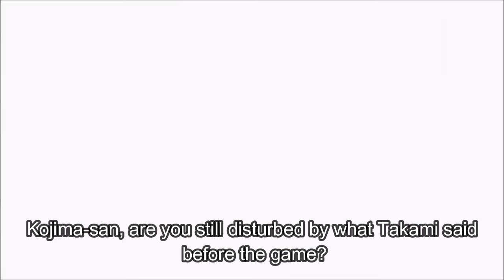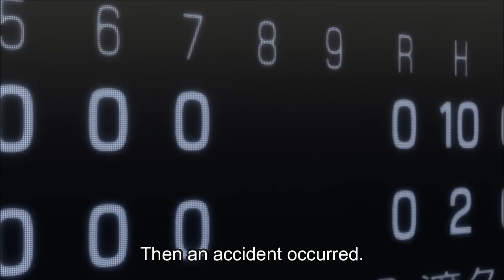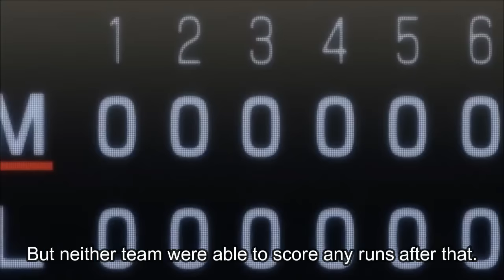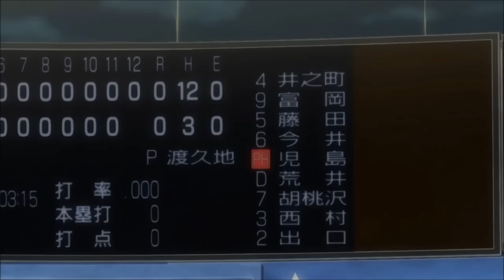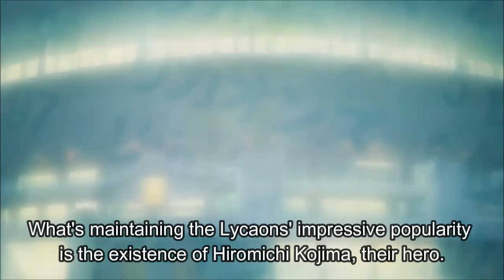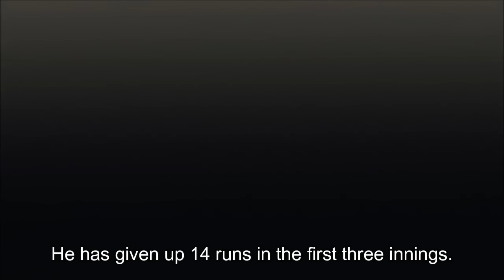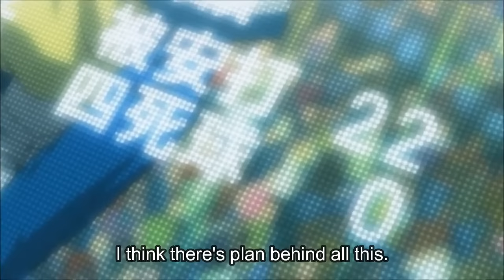One Outs: Episode 7: Trick & Trap (English Sub)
0:28
Kojima got disturbed by what Takami said that the goal was to crush Tokuchi. He later showed that all batters except the 3rd and 5th are left-handed batters (which are normally used against right-handed pitchers like Tokuchi) and predicted that what Takami probably meant was Tokuchi's stamina.

Kojima's prediction was correct. Takami and other Mariners' batters stalled for time accordingly. They also made Tokuchi throw pitch as many as possible, and hit a grounder to first which forced Tokuchi to run and cover that base. FYI, in pro baseball, the pitcher's also considered as infielder. Tokuchi hasn't ever played in consecutive games before, so he won't be able to handle his loss of stamina.

2:13
Then the accident occurred. Tokuchi fainted! But he managed to fight fiercely until the end of 8th inning. Kojima asked Manager Mihara to replace Tokuchi but he said it's not necessary. Ideguchi gave spirit to other Lycaons' players to win for Tokuchi. They were all spirited, of course, but the game went into extra innings due to no score runs for both teams. As Kojima said, Tokuchi's not alone, he has teammates.

3:55
Kojima came with the plan. He replaced Kondoh. No doubt that he's the one Manager Mihara can only rely on, and also the local hero. Then, Mariners changed pitcher to Tomosaka without hesitation. When Kojima walked to batter box, Tokuchi said that he won't be able to hit the ball with that right-injured elbow. He even loudly said about Kojima's plan to retire, so Tomosaka could hear it.

He continued that Tomosaka isn't the opponent that Kojima can defeat by using only 80-90% of his strength. He ordered to ask for timeout, then Kojima's right hand got wrapped with bandage, and he said to Kojima that the first pitch will be out-low fastball.

Ideguchi asked how Tokuchi can be so certain that the first pitch will be out-low fastball. Well, Ideguchi got confused with Tokuchi's answer, maybe so did you.

Kojima used closed stance he rarely used. The catcher ordered Tomosaka to use in-high fastball, then Tomosaka threw the first pitch, but as Tokuchi said, the first pitch is the out-low fastball, and HOME RUN! Kojima made walk-off HOME RUN! Again, Lycaons won both games in the bottom of final inning.

Ideguchi wondered how, then Tokuchi explained that there was an experiment, where an ace shooter fired 50 shots at the target with a radius of 10cm, and all his shots hit the target. Then, a vase worth of hundreds of millions was put a meter away from the target. Ideguchi said that the result will be same, but he was wrong, the resulting shots were on average 7cm off to the side.

Kojima's bandage-wrapped elbow was like vase to Tomosaka. Well, Tomosaka was afraid that his pitch would end Kojima's career, like no one wants to damage a vase worth hundreds of millions. In short, this was to give psychological pressure on Tomosaka, and it worked.

Looks like Ideguchi and others have misunderstood the meaning of winning a game. Winning means standing over countless of 'dead bodies', not a pretty thing but really cruel one. Be wild if you want to end to the top. Tokuchi's tentative salary went up to 735 million yen.

9:39
Saikawa called Tokuchi, and asked the rate increasing to be 20 times than usual. Well, you already know, all in Saikawa's thought was money. Tokuchi's first pitch is unfortunately a ball, even he gave is first run, that Takami made home run! Later, his pitches were also hit by Tomas and Brooklyn, what a surprise, but...

15:10
Takami felt something suspicious, even surprised to see Tokuchi's grin face. Well, Tokuchi gave 14 runs in first three innings, and Saikawa laughed so hard about it, but he and the secretary didn't realize that he already fell into Tokuchi's hell. Hey, you wanna see his reaction of loss, don't you?

Takami said that it's really strange because Tokuchi has yet to give up a walk. He also said that because Mariners were hitting Tokuchi's pitch continously, Tokuchi shouldn't pitch easy ones. Well, of course Tokuchi already gave up 14 runs, but Mariners haven't the big trap below their feet.

17:34
Tokuchi asked for timeout so many times. Takami just noticed when Tomas said that the match shoulda ended long time ago, so Takami ran and just realized that there's warning: Heavy rainstorm warning. If the rain comes before fifth inning, the game will be cancelled. The later episode will tell.

Well, Takami noticed why Tokuchi lengthened the game, and now, Mariners only have one hour to finish the 3rd match, so the game isn't about scoring runs, but competing against that final hour.

So what does Tokuchi mean by saying that Mariners already fell to his hell? We'll see in the next episode.